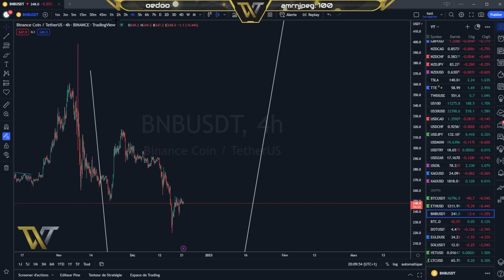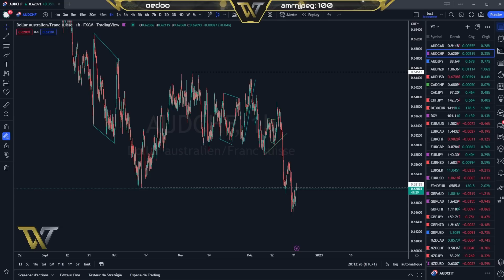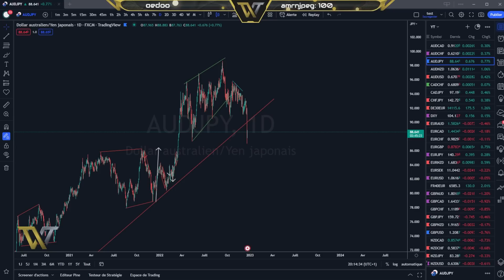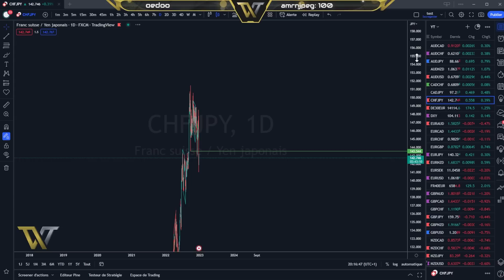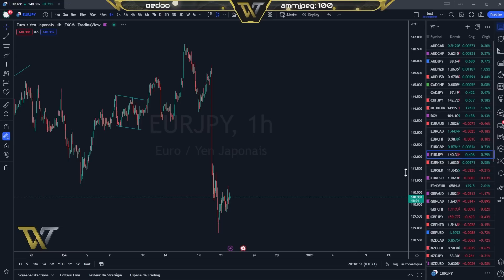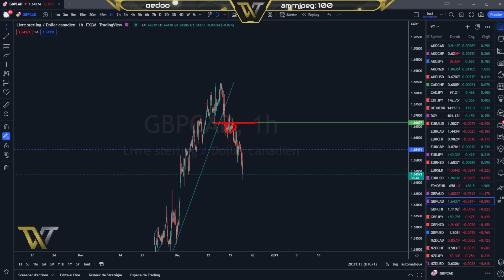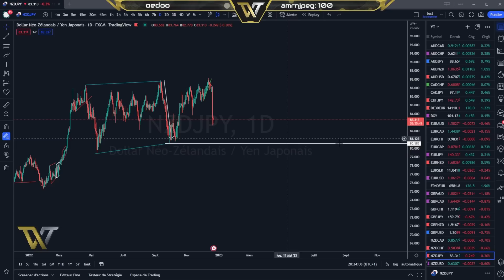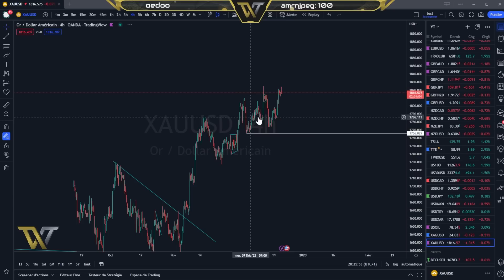BITCOIN ANALYSE ET PRÉVISION DU 21.12.22